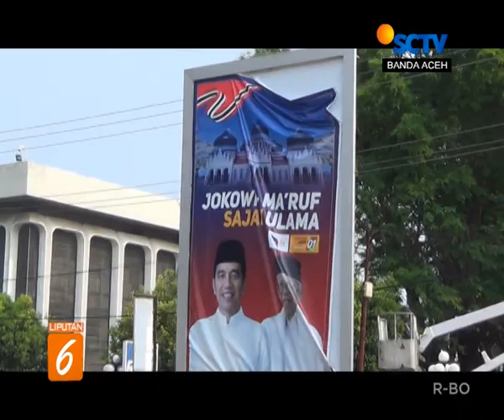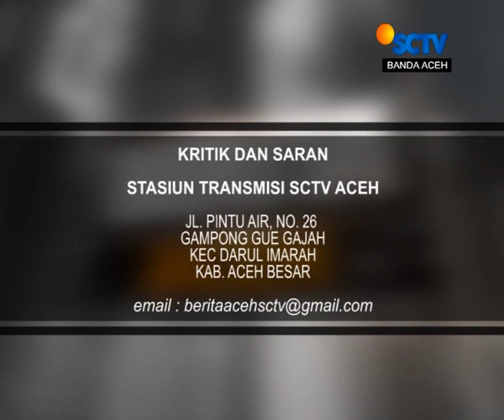BERITA ACEH LIPUTAN 6 SCTV ACEH 20 MARET 2019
Berita Aceh hari ini menurunkan beragam informasi terkini. Penangkapan 50  kilogram sabu di perairan Selat Malaka, Kawasan Aceh Utara oleh TNI AL mengawali informasi dari Serambi Mekkah Rabu.
Sejumlah informasi menarik lain tetap kami sajikan, di antaranya
2. Tiga puluh ton bawang sitaan bea dan cukai Langsa dihibahkan kepada masyarakat di 4 kabupaten di Aceh.
3.  TNI dan pemerintah ajak warga  beralih tanaman ganja ke tumbuhan  poduktif sepeti jagung dan kopi.
4. Panwaslih dan Sapol PP Kota Lhokseumawe mulai tak sabar mencopot APK di jalan protokol.
5. Derita Fatimah Main. janda mismin Aceh Timur tak berdaya lumpuh setahun di tempat tidur.
6. Belasan peman sepakbola bola belia bertarung dalam Danone Cup di Sinabang
7. Pante atau Pantai Ungu, Seunuddon, Aceh Utara sebagai destinasi baru buat berswafoto.